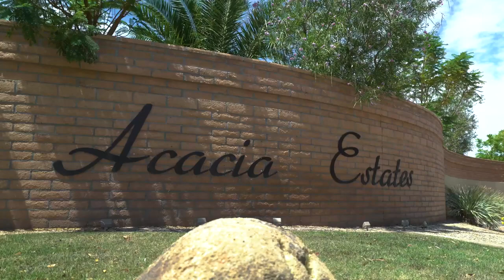Stylish In Seville - Homes For Sale In Gilbert | SOLD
The most popular open concept floor plan in the Seville Golf Course & Country Club community, meticulously well-kept inside & out.  Located on a private corner lot with only one single level neighbor, your luxurious backyard oasis awaits.

Hear the cascading waterfall while sipping your favorite beverage from your over-sized 15-person jetted & heated “spool.”  Another beautiful Arizona sunset to the west; your favorite meal on the grill; relaxing overlooking your extended travertine patio & lush manicured landscaping.

Time to wind down even more in the sauna in your extended owner’s suite.

Relax…. & Welcome Home!

Are you Buying or Selling your home in Phoenix or Surrounding Areas?

🆓 FREE RESOURCES:
📝 Preferred Arizona Mortgage Partner: Coming Soon